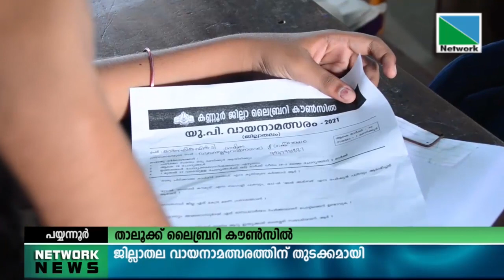26 DECEMBER 2021